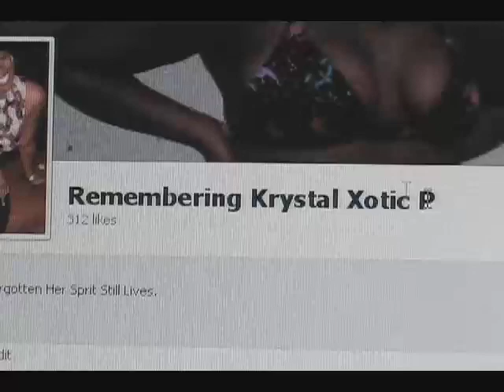Dead End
A young man accused of multiple crimes, including rape and murder, appeared in Court for the first time today.
Nathan Duncan also known as Cue of Conway is alleged to have been involved in the killing of 22-year-old Crystal Felix who was shot to death near the Auberge Seraphine Hotel shortly after she attended a boat ride.
Three other people sustained gunshot wounds in the process.
Duncan is due to reappear in court on May 16th, the date to which his case has been adjourned.
Here's DBS' Don Nicholas.